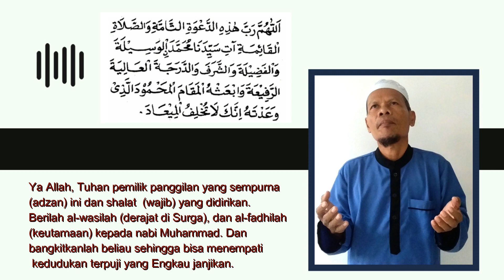ADZAN MERDU + DOA SETELAH ADZAN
ADZAN Merdu yang dikumandangkan oleh Miming di Masjid Al Ittihad, Bukit Permai, Cibubur - Jakarta Timur.